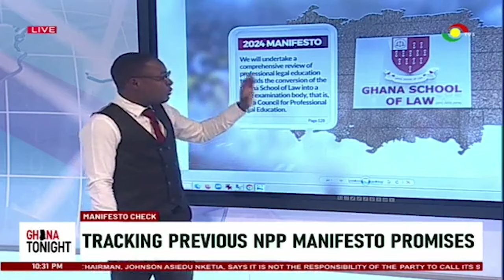Manifesto Check: A comparative analysis of parts of the NPP 2024 and 2020 manifesto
Manifesto Check: A comparative analysis of parts of the NPP 2024 and 2020 manifesto with Denis Pawberi Wedam.